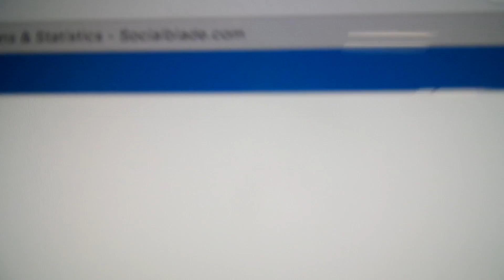Vlog 13: SCHOOL PEP RALLY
In this vog i go to school and we have a pep rally and i also eat pizza and we play hide and go seek! goal is 10 likes! See you guys in tommrrows vlog! love you all! Peace!